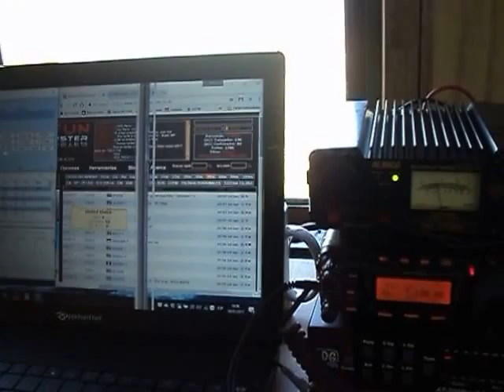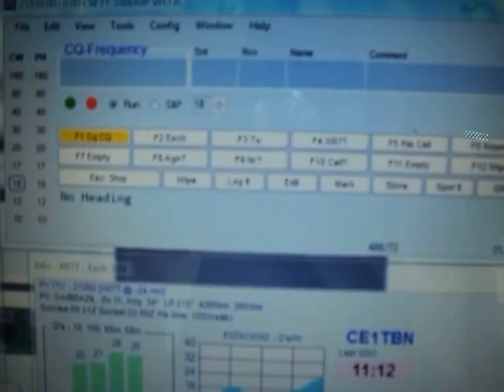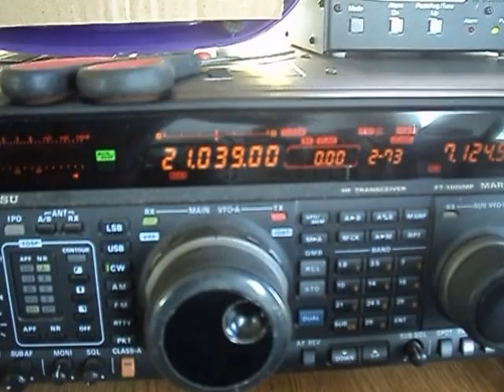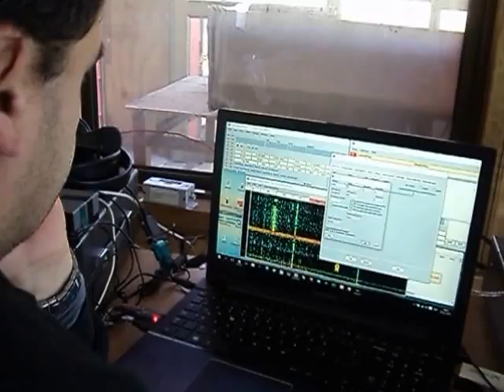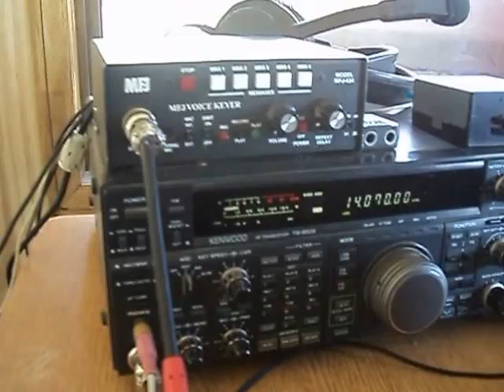XR7T Schack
Ascension Is. - Guaitecas Archipelago   SA 043